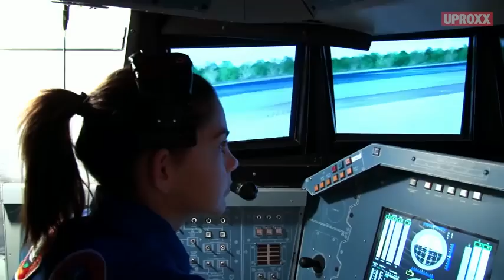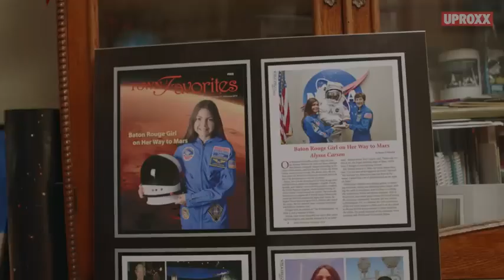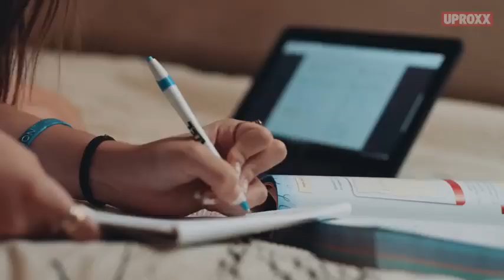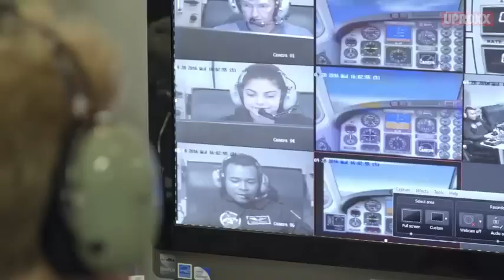Mission To MARS! 15-Year-Old Alyssa Carson Could Be The First Human On Mars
Tune into the global event series, MARS, Mondays at 9/8c, premiering November 14 on the National Geographic Channel, to see how humanity's first manned mission to the red planet would unfold.  MakeMarsHome.com